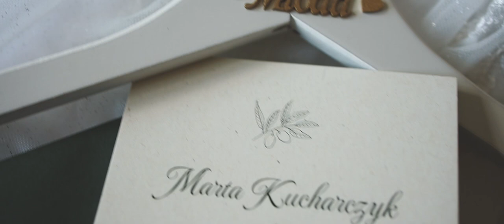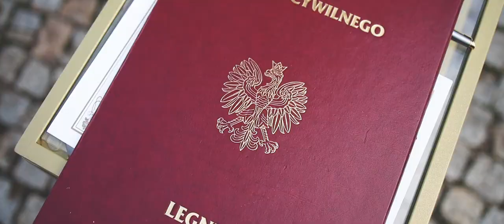MARTA I WOJTEK TRAILER